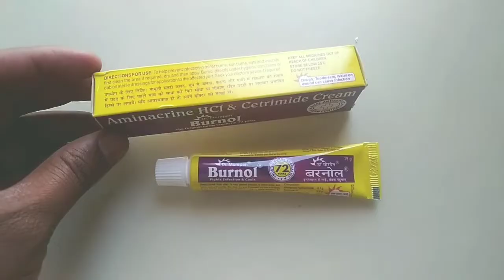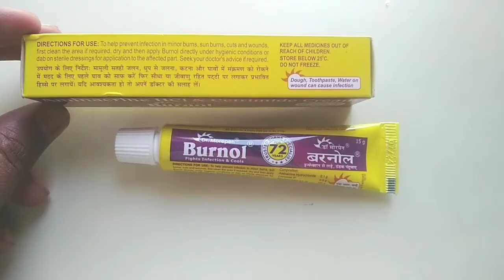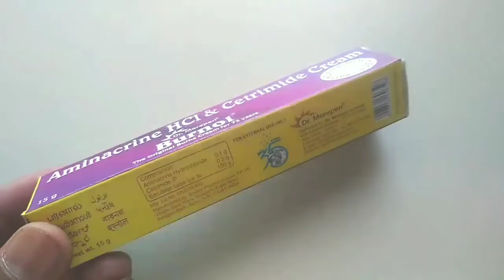Burnol Cream Uses | 🔥 जले हुए Skin को जल्दी ठीक करे | Aminacrine HCL And Cetrimide Cream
Hi
health tec